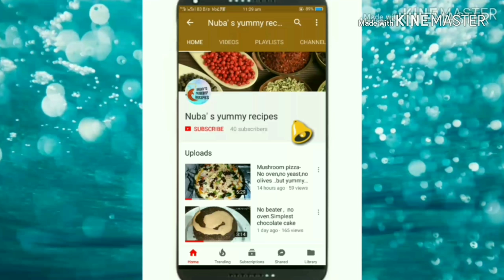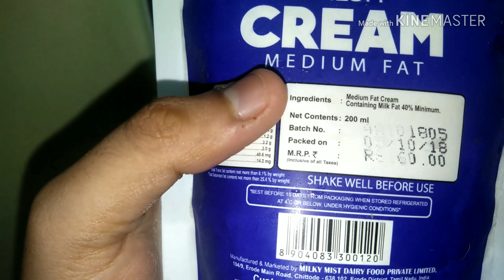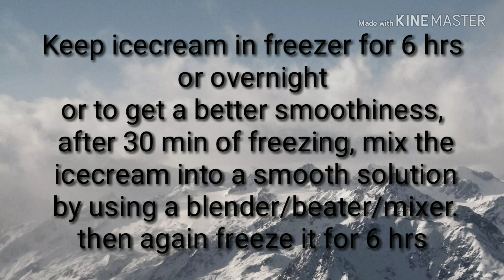tendercoconut icecream | perfect icecream with natural aroma of tender coconut |no presrvative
How to make tender coconut icecream with tender coconut, coconut water, milk cream and sugar powder.healthy recipe, because no presrvatives or no essence were added.try it , because its special aroma addicts u well.
Homemade tender coconut icecream.This icecream is very tasty because of the special aroma of fresh tender coconut.without any presrvatives, essence , we can make this in our home itself.pls try it to enjoy the special flavour of tender coconut.